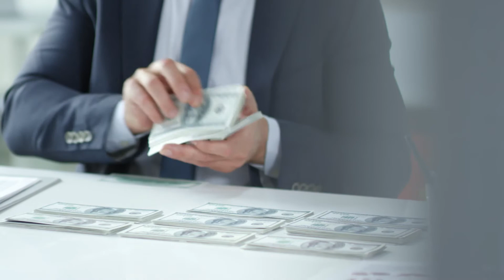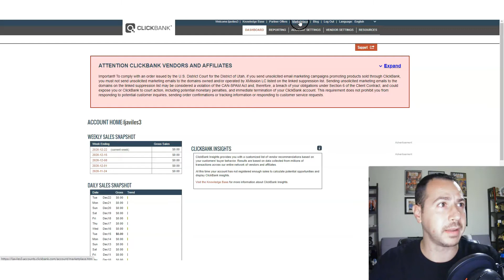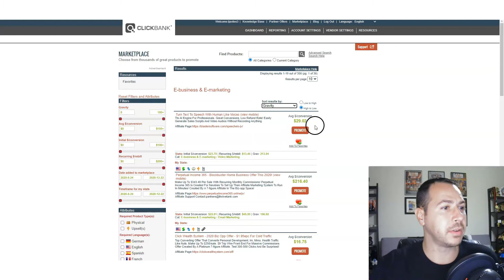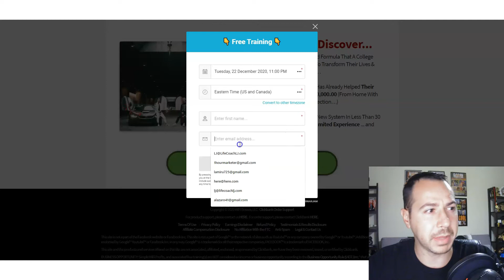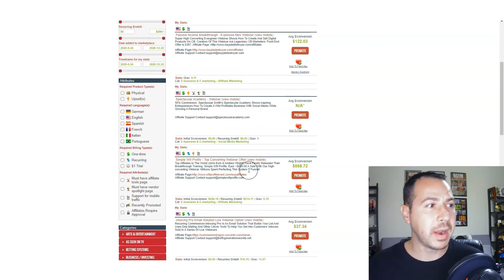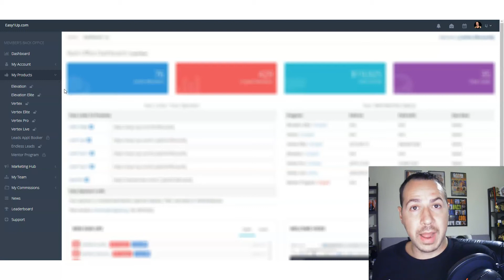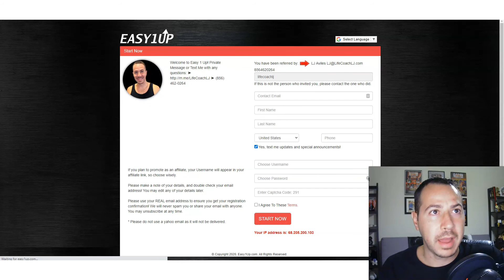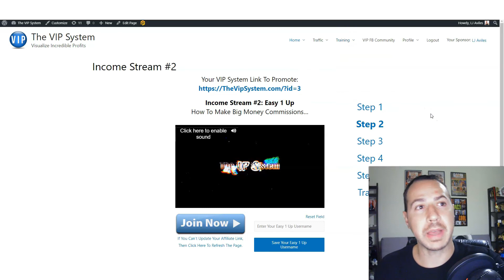HOW TO MAKE HIGH TICKET AFFILIATE SALES - HIGH TICKET AFFILIATE MARKETING 2021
🔴 Join The VIP System For And Start Your Online Business With Multiple Income Streams 💰

🔴 #1 Recommended Way For You To Make Money Online & Build Wealth 💰

🔴 #1 Recommended Traffic Source For Your Affiliate Offers and Business Opportunities 💰